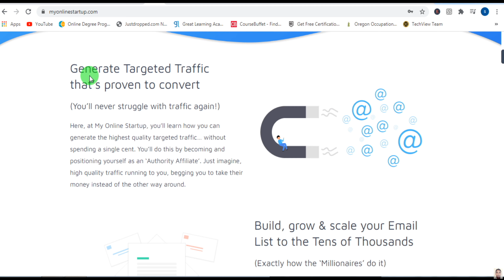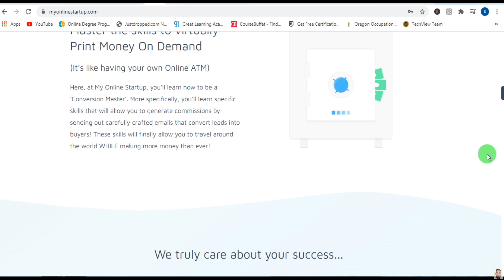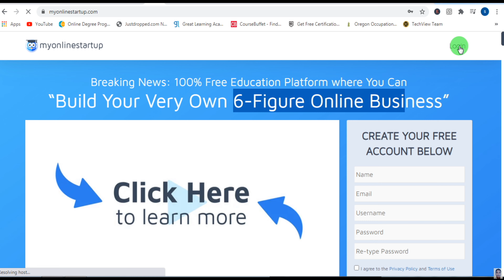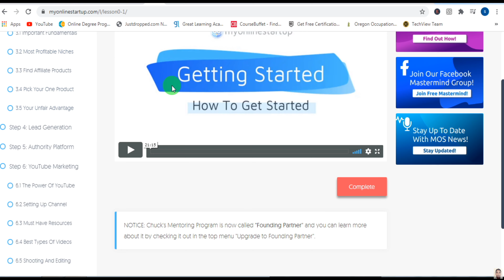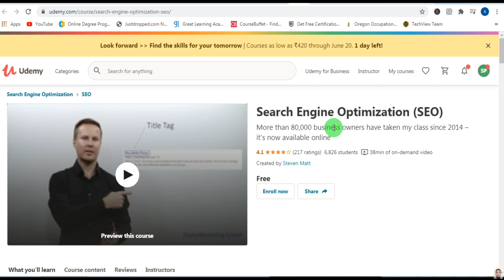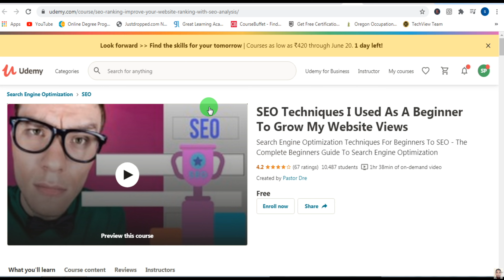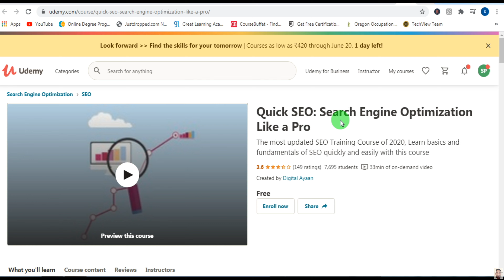FREE Affiliate Marketing Course 2020 | Top Best Udemy SEO Courses 2020 Coupon Codes Free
Other udemy paid course for free
Online Courses Link :